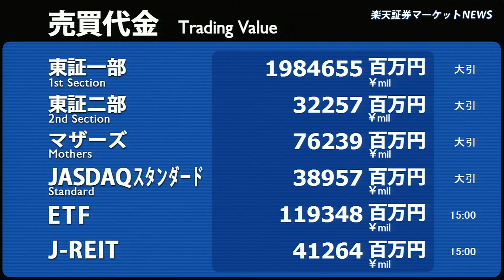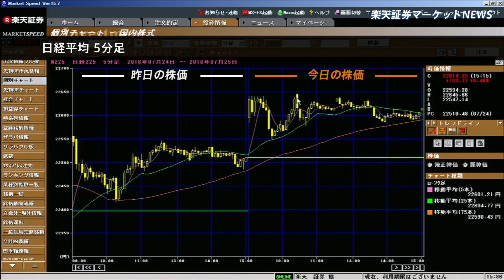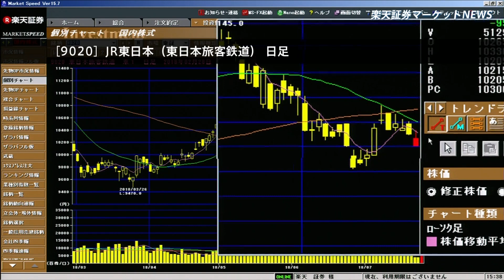楽天証券マーケットＮＥＷＳ7月25日【大引け】